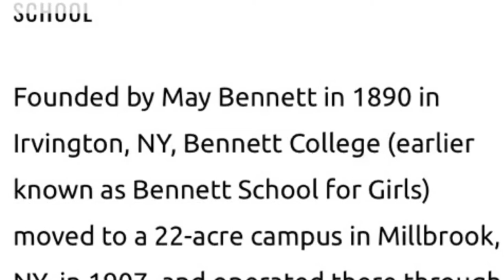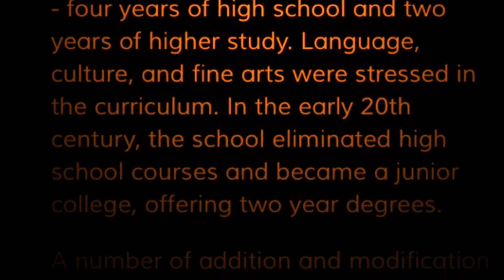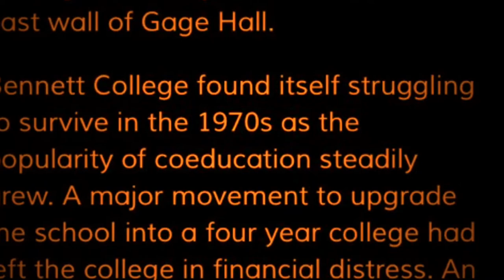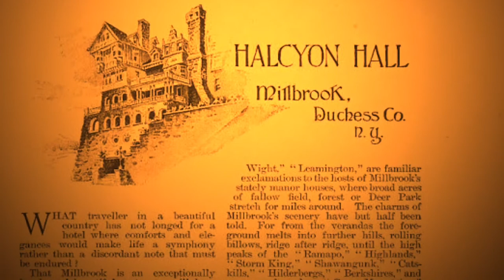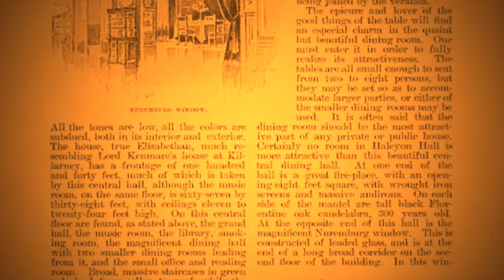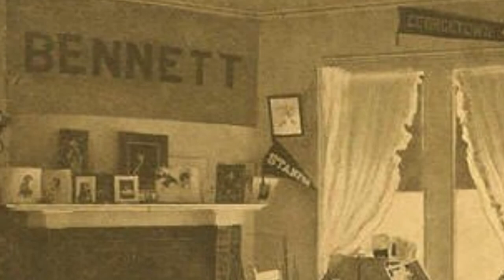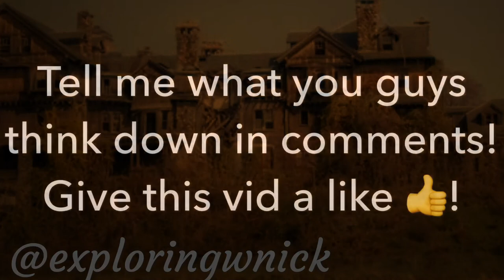Abandoned Bennett College * Not Clickbait *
Instagram & Twitter : @exploringwnick

Bennett College was founded in 1890 at Irvington, New York by May F. Bennett. In 1907 the college moved to its final home on 22 acres (89,000 m2) in Millbrook, Dutchess County, New York. In 1907 the school had an enrollment of 120 students and a faculty of 29. Originally named The Bennett School for Girls, the course of study was six years (four years of high school and two years of higher study). In the early 20th century the school discontinued high school courses and became a junior college only. The two-year curriculum continued through the 1970s. Generations of young women from prominent American families attended Bennett over its 90-year history.

Majors of study included art, fashion design, interior design, music, modern languages, literature, history, dance, drama, child development, equine studies, and domestic science. Activities at Bennett included gymnastics, golf, tennis, horseback riding and skiing. The school was home to a full-time teaching Nursery School for 3 and 4 year olds as well as a riding stable.At the time of its closing, enrollment was around 300 students. With the growing popularity of coeducation in the 1970s, Bennett found itself struggling to survive. An attempt to upgrade facilities and convert to a coed college in the mid-1970s left the already troubled college in financial distress. In 1977 the trustees attempted to reach a collaboration agreement with Briarcliff College, a junior women's college in nearby Briarcliff Manor which was also struggling with low enrollment. The plan did not work, however, and Briarcliff instead merged with New York Institute of Technology in 1977 after both Briarcliff and Bennett entered bankruptcy.In 1978 the college closed its doors for good.

The library of Bennett College was transferred to The Hayes Memorial Library along with other school artifacts. Academic records may have been transferred to New York Institute of Technology.Bennett College closed a few weeks after its freshman orientation in the fall. The students having already arrived at Bennett for their fall semester were given the opportunity to attend Marist College, a nearby co-ed university in Poughkeepsie, New York. The main building of Bennett College, Halcyon Hall, was built in 1893 by H. J. Davison Jr., a publisher from New York. The 200-room Queen Anne structure was designed by James E. Ware. It has five stories, a basement and sub-basement. Originally built as a luxury hotel, the building became home to Bennett College in 1907 after the hotel failed to catch on. The Bennett campus also included a chapel, stables, dormitories, an outdoor theater, and the Kettering Science Center, a state of the art building completed in late 1972. The cost of constructing the science building (needed to comply with new state science education requirements), along with other campus upgrades, contributed to the school's bankruptcy.

Halcyon Hall was never reopened and quickly fell into ruin. When the heat was turned off, water pipes burst, causing major water damage throughout the building. Large portions of the roof have collapsed and trees can be seen growing through parts of the building. Halcyon Hall remains in this state as of April 2015. Halcyon Hall is a popular site for urban explorers and photographers, due to its structure and decay. Several attempts were made in the 1980s to develop the property but all failed and the title was taken over by Mechanics and Farmers Savings Bank.The bank failed in 1991and its assets were seized by the Federal Deposit Insurance Corporation. Halcyon Hall was scheduled to be demolished in 2012. It is still standing, but with far more damage, in June, 2016. Signs on a chain-link fence surrounding the ruined building say "Under New Ownership."
The property was purchased in 2014, with plans to tear down the remains of Halcyon Hall, and develop a park.As of 2016, the developers were not close to tearing it down.